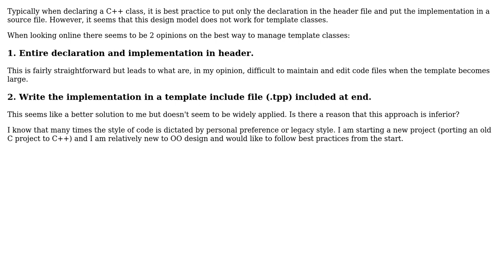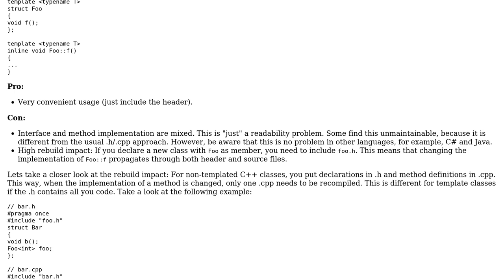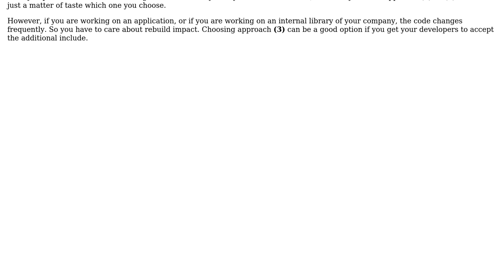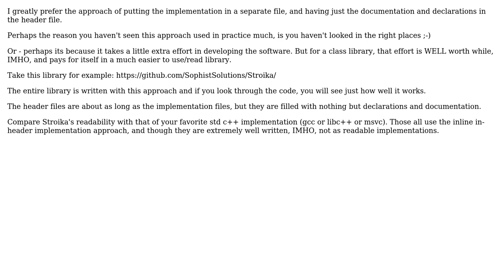Software Engineering: C++ Preferred method of dealing with implementation for large templates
With thanks & praise to God, and with thanks to the many people who have made this project possible! | Content (except music & images) licensed under CC BY-SA | Music | Images & others | With thanks to user ? user pschill user Lewis Pringle user fhorrobin user Bill Door and the Stack Exchange Network Trademarks are property of their respective owners. You are responsible for your own actions.